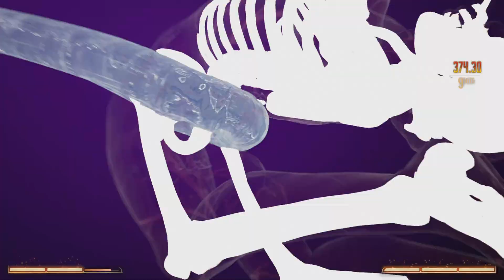Mortal Kombat Storymode part 4: